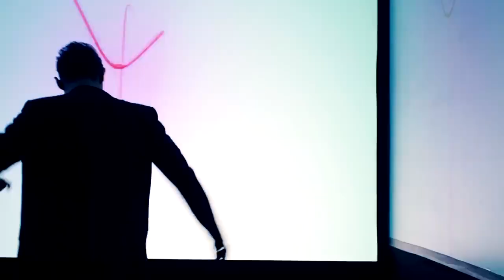Cem Belevi - Yedi Düvel (Official Video)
Cem Belevi - Yedi Düvel

Lyrics

Bir deli dağ gibiydim yıkılmazdım
Savrulmazdım rüzgarlardan
Yedi düvel gelse sarsılmazdım
Dağılmazdım olanlardan

Bilirim kendimi alimi, zalimi görmüş geçmişim
Ne zaman nefesime işledi rüzgarın anladım hiçmişim

Alırsan aşkını benden geriye ne kalır
Bilmem karanlığa sensiz nasıl alışılır
Yaşarım belki gözlerim kör, kulağım sağır

Savrulmazdım rüzgarlardan
Dağılmazdım olanlardan

l